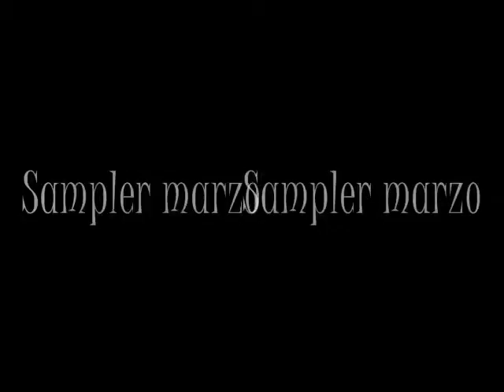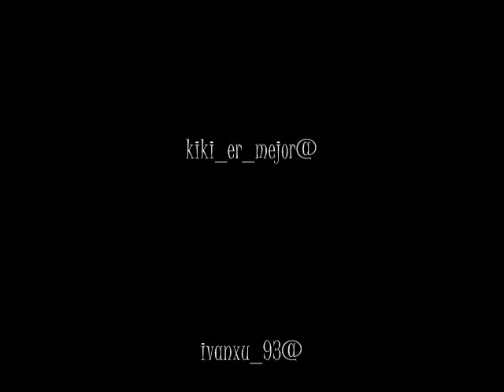Pallejà Free Jump-Parkour & Tricks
Free Jump

sampler marzo y abril

parkour free running street stunts MSN hip hop house music themes electro electro dance dancing pk 3run freejump free jump pallejà palle bcn barcelona guarras zorras sex porn XXX shemales gay ladyboys tias buenas puta putas hijas hijos sexy sexo video videos fotolog.com foto Log rap jump jumpstyle hardstyle c-walk crip play station 3 brasil argentina españa euro copa francia mundial 2008 08 / - web cam lucia lapiedra nacho vidal Porno en directo cuba brasileñas lesbianas homosexuales heterosexuales con sin homosapiens médium kyle xy manga tai sencured strip tease Dj up and down $ & % budokai pringaos ostias pinos street fight maletudo karate hong películas pelis shop hollybodd 50 cent women girl bad boy naruto friáis baila el chiki chiki chiqui chiqui piscina verano canciones fashion pacha disco discotecas ibiza orgías orgy europa trabajo hardcore franco ivi ivan tc yahoo comida nike cartoon network the simpsons bart lisa marge homer motos GP formula 1 3run Ind. Runners cadiz living free camacho los hombres de paco lex antena 3 telecinco party spy kids scary movie gta san andreas vice cite deportes football work arabe tv3 conducing bad good best crazy park rei chistes el hombre araña harry potter lilolá
Movies super 3 añy guerra mundial segona pressing catch batista wresting aqualeon maryneland Cataluña hacer hachear virus risto operación triunfo bea la fea toros perros wwe raw smack down
Comedia blink let my think about you flog friends madonna Jennifer lopez paris hilton rihanna david visual nija . , ; : party fiestra fiestuky dia the of by read rading daniel Ilbaca chase armita ge car red match olimpic back sonidos sounds tracks halu trucos truco Windows media edited videos shoot basketball NBA tiros caza furtiva facial guitarrista beatles rolling stones skate bici bmx super mario bross nintendo wii Walter what who whone when why jackass bam Sebastián foucan tecktonick 2008 mundial rugby american films san francisco sagrada familia pretty beautiful girls please any more time winners saín euro copa fernando torres motos jpr archivos urban freeflow aerial A B C D E F G H I J K L M N O P Q R S T U V W X Y Z 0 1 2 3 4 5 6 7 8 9 numbers english germany oil skins gainer first jonny noxville american pie warning car limusina limusinas i love summer slam word movie maker nice happy feet Madagascar guimenera the free jump tutorial tutorials moonwalk maikel jackson school in the kitchen back flip balance commercial pkr cyril raffaelly twist la madre del topo gimawary rally japonese sextape destape kiss Project kris hija de puta cagar jack ass daily BMW port aventura dragon cang caida libre terragona tarragona girona lleida playa boya wall run leg arm broken SEAT ibiza tetas culo culos coños follar fuck fuckmen mother sport peleas callejeras callegeras david belle flores theme themes acustic rc redada de traceur monos urbanos jenas backflip mortal dibujos animados club zed bar concurso san fermin comedy action accion a todo gas tockio race ilegal ilegals races ferrari Ferrari toyota policia polis policias morena rubias morenas rubia paco piquito el chocolatero lesbias lesbianas cachondas play móvil Freestyle redbull competición break dance b-boy cuatro robinho ronaldinho nike ball extreme david bisbal EAT mc vs versus fight wood of war play boy playboy estopa real Madrid plaza musique oli speeders gym gymnastic coca cola paco miranda ladron extreme tag of parkour / free running nokia anuncio TV payasos payaso paintball Walter agua catalanes Cataluña catalunya finestra ventana vip beeper viper my mi cristiano beer hijo creep rosa flores te amor te quiero té manzana spot adidas bambas chinos china mosquito tigre leon los serrano cepillo dientes momia pinazos ostias golpes bloopers lacoste body birthday jam 's marina d'or hand stand handstand 360 º lucas carretera hard easy model soccer games jonh john dog cat disnea channel chanel tube smash
Splash jamaika hamaika zelda chpa chupar